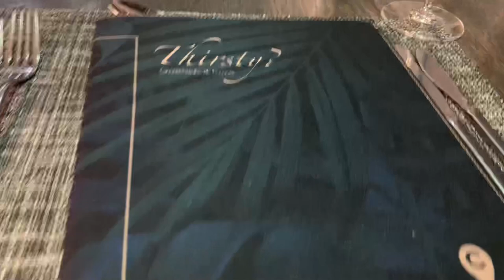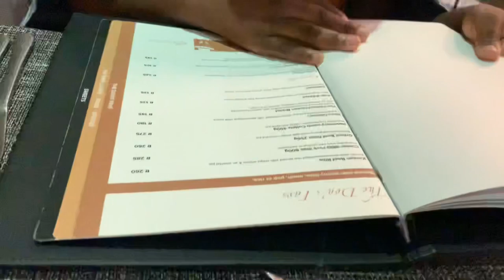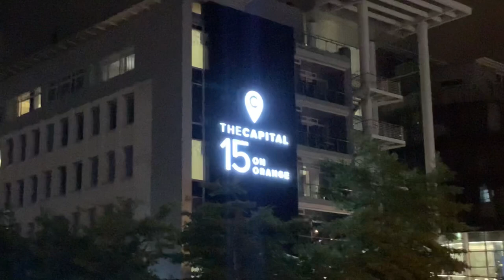Date night// Vlog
Thank you guys for the continued support. Enjoy the video and don’t forget to give it a big thumbs up. 🙏🏽